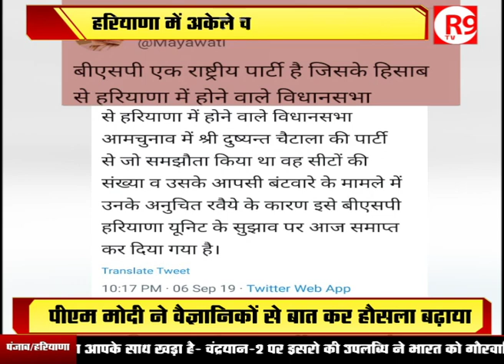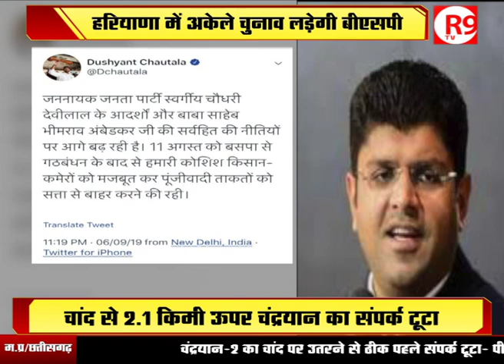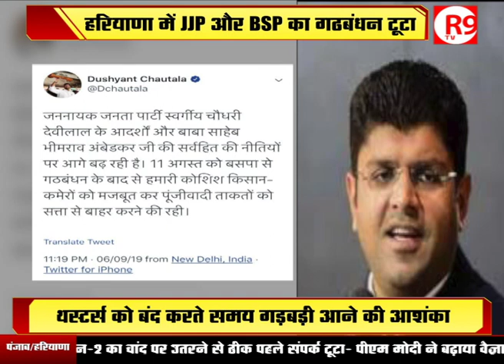चुनाव से पहले जेजेपी को बीएसपी से झटका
हरियाणा में विधानसभा चुनाव से पहले अलग हुई जेजेपी-बीएसपी, सीटों के बंटवारे में भेदभाव का आरोप लगाते हुए बीएसपी सुप्रीमो मायावती ने जननायक जनता पार्टी के साथ गठबंधन तोड़ने का एलान किया...